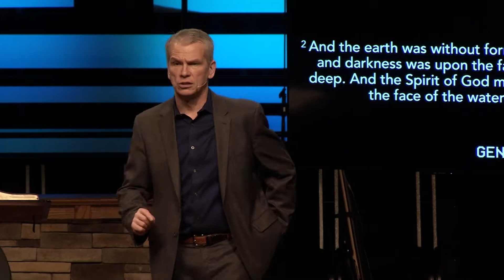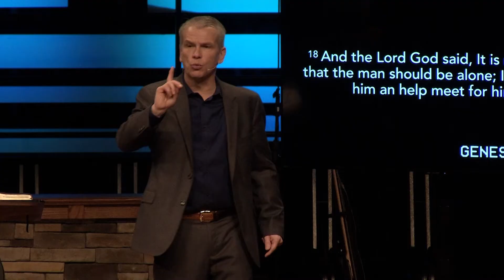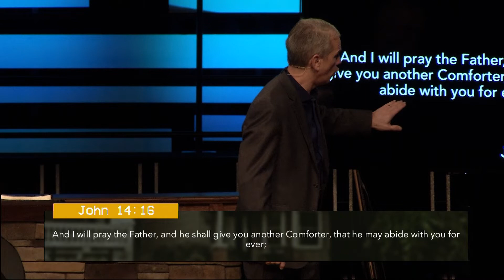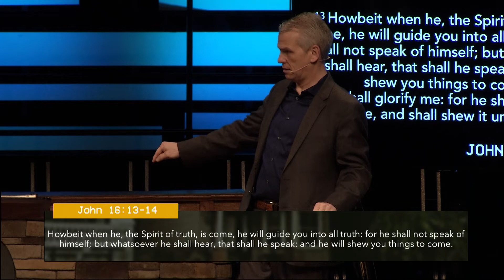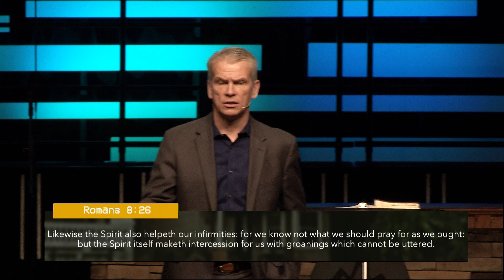We Need Our Wives | Rock Springs Church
02.24.19 - Dr. Benny Tate